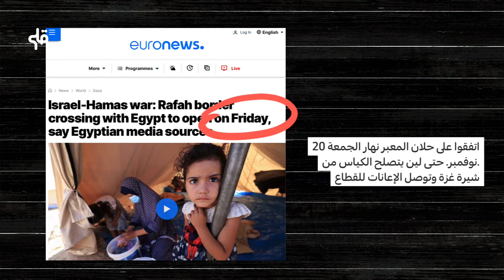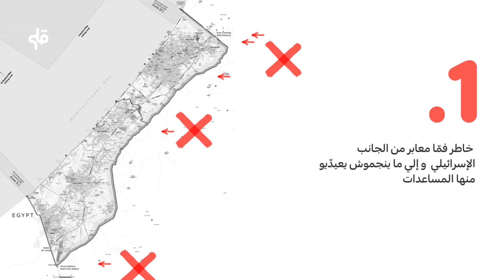كيفاش توصل الإعانات الى غزة؟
الجمعيات والمنظمات الانسانية من برشة بلدان لموا مساعدات لسكان غزة، أما لتوى لا وصلوا لوجهتهم،
وشنية أهمية معبر رفح ؟
حسب السلطات المصرية معبر رفح بش يتحل غدوة...